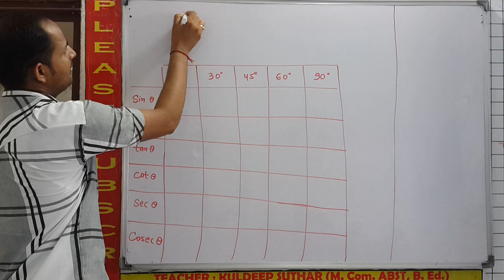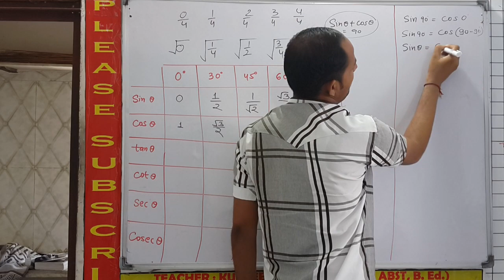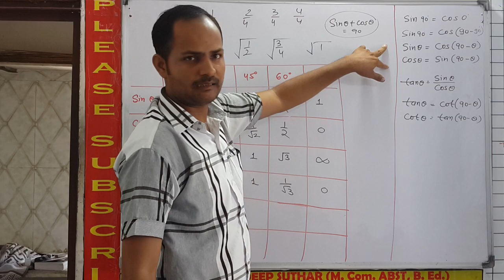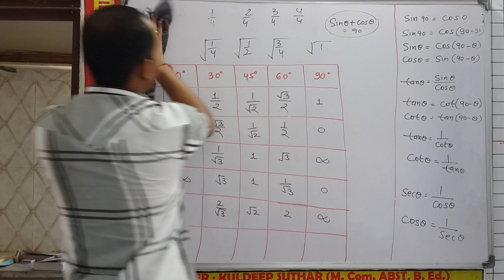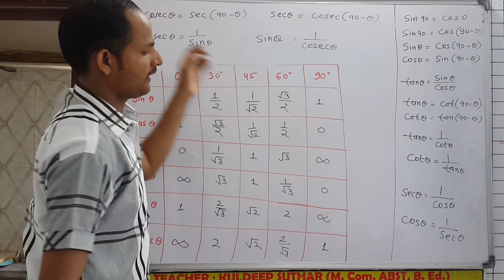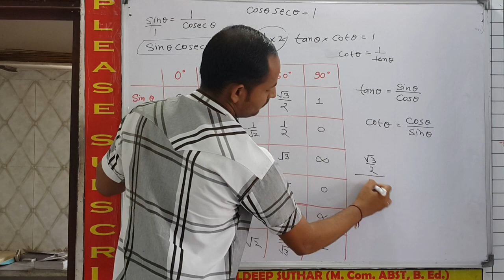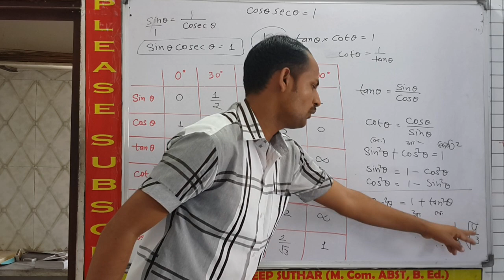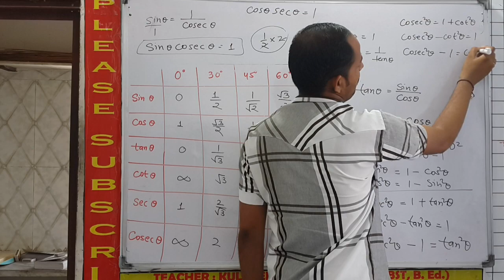All Formulas For Trigonometric Ratio & Identities Ch 7 Basic Concepts (त्रिकोणमिति सर्वकामिकाएँ)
(1, 2, 3, 4, 5, 6, 7, 8, 9, 10) jio & technical guruji please help for channel growth